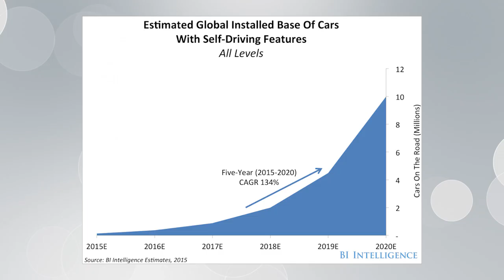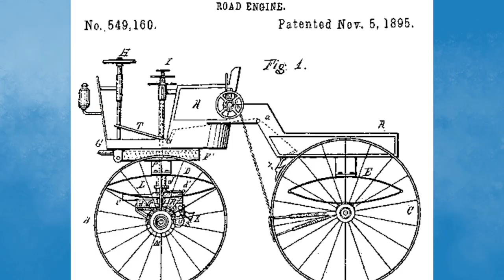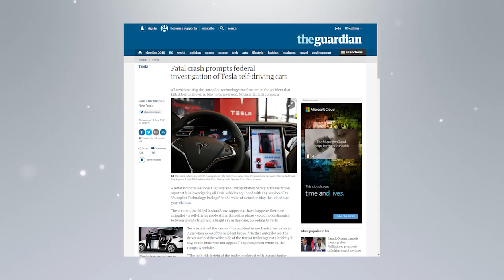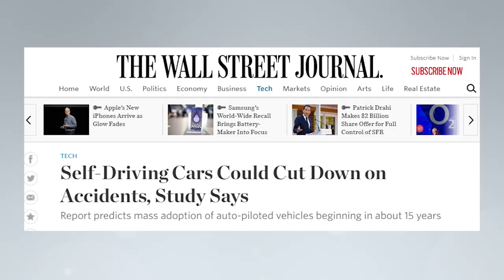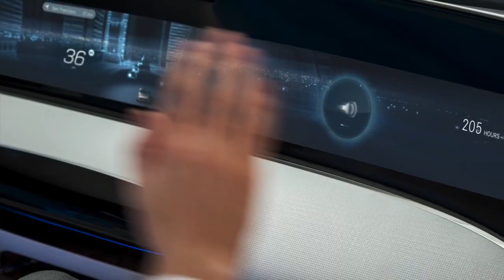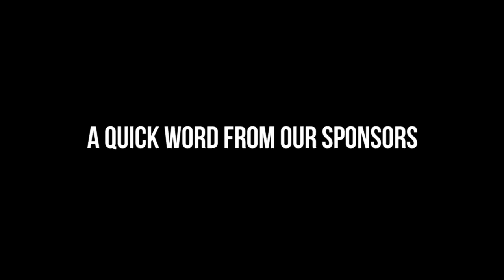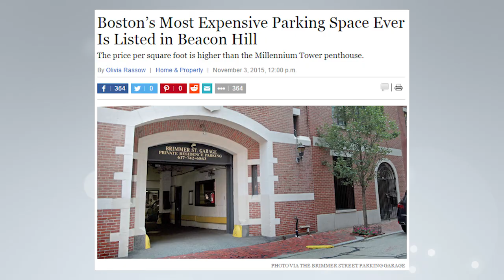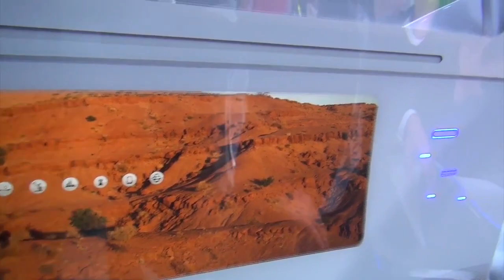What is the Future of Self Driving Cars? | The Future of Tech #1 (ft. AlternateHistoryHub)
We all rely on cars and for the past century cars have been a cornerstone of our highly mobile society, but what happens when we introduce Self Driving Cars? And how will these autonomous vehicles affect our commutes, improve leisure and change our cities? All these questions and more on The Future of Self Driving Cars, the first episode of our new series, “The Future of Tech” only on AppFind!

Let us know what you think about Self Driving Cars in the comments below!

Also be sure to check out AlternateHistoryHub’s Video on “What if Cars Never Existed”

The Future of Tech
“Exploring the Possibilities of Future Technology Together”

App Spotlight
“Shines the Spotlight on the Best Mobile Games Every Week”

The thumbnail for this video uses a slightly modified image of the Mercedes-Benz F015 from the Mercedes promotion commercial to illustrate a potential for the future of self driving cars. The video containing this frame can be found

Thank you for watching & be sure to let us know what you think of Self Driving Cars in the comments below & let us know if you want us to continue our series on The Future of Tech!